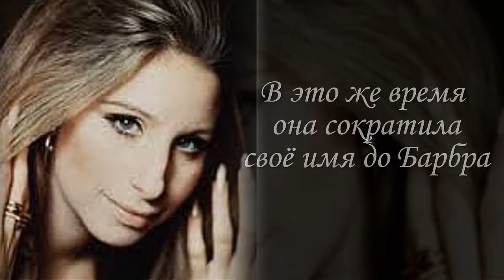"Barbra Streisand" 1980' «Woman in Love»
Барбра Стрейзанд — актриса и певица, обладательница абсолютно всех престижных американских наград в области кино и популярной музыки. По количеству платиновых и мультиплатиновых дисков певица обогнала таких гигантов, как Майкл Джексон, The Beatles и Rolling Stones. Она единственная из музыкантов возглавляла чарты каждое десятилетие с 60-х годов. Артистка немодельной внешности стала иконой стиля для своего поколения, создала уникальную манеру исполнения и никогда не пела одни и те же песни одинаково.